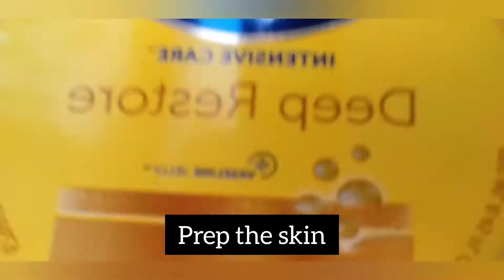GRWM for a Wedding Event | Purple Makeup Tutorial | I PURPLE YOU GUYS💜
Hey Guys, this is me Nimra with a brand new video. I hope you like it. I purple you guys 💜.